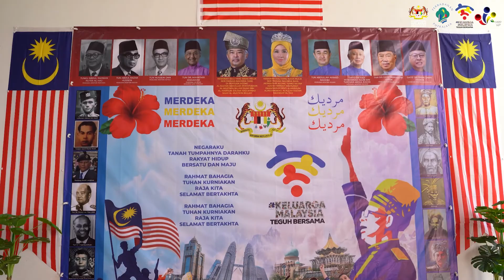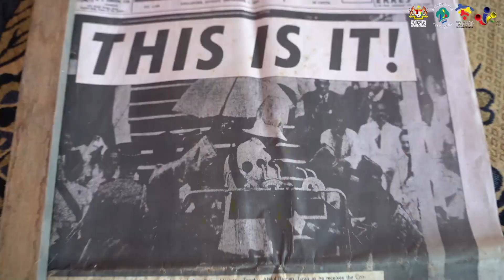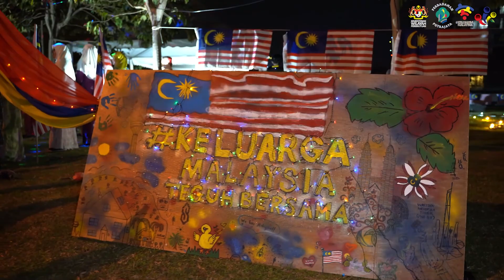Kemeriahan Pertandingan Kempen Kibar Bendera Peringkat Persatuan dan MPPWP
Perbadanan Putrajaya salutes kamu semua komuniti Putrajaya, komitmen dan kreativiti anda semua sangatlah hebat.  Kami sayang kamu semua.